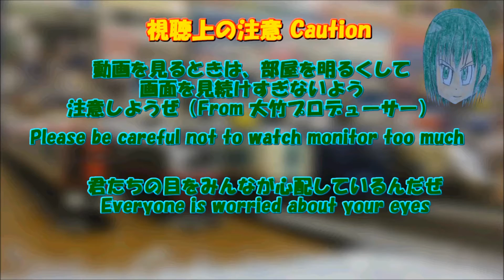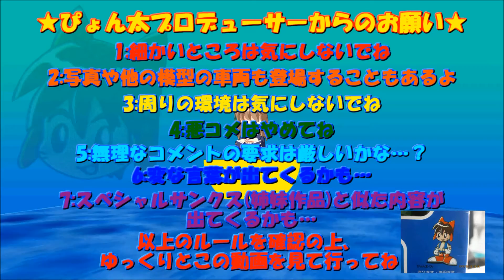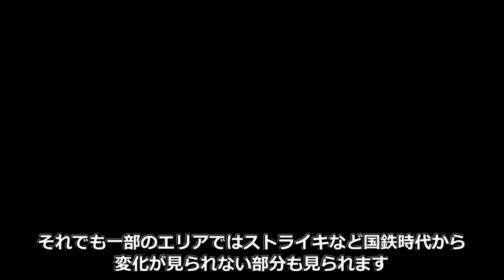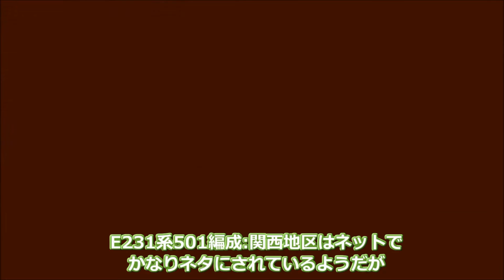Bトレストーリー月宮急行鉄道 第39～42話 在来線の涙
新幹線の開通と引き換えに、在来線の沿線では常に複雑な思いを寄せています.JRから第3セクターへ移管する法令が存在するためで、国鉄時代の値上げの平成版とも言える存在です．愛と絆がない張本人はそこにいるのでしょう．全4章構成で追い詰めます．

PCのメモリが少なくなってここまで到達するのが大変でした．この夏には「大掃除」が必要ですね．
気づけば月急も早くも40話に達しましたね．目標の50話も目前で、ネタも豊富ですので、一気に目標に達しましょう

各章一覧
第1章(第39話) 2:47 サービス問題　Matter of Service?
第2章(第40話) 13:53 Competition between JNR&Subway
第3章(第41話) 23:07 山手線と車齢の謎 Relation between Train Life&Yamanote Line
第4章(第42話) 34:12 Conflict Kansai